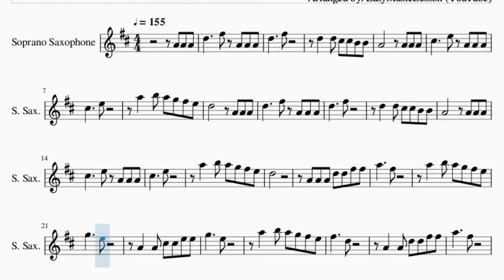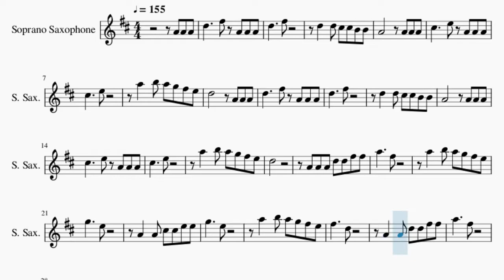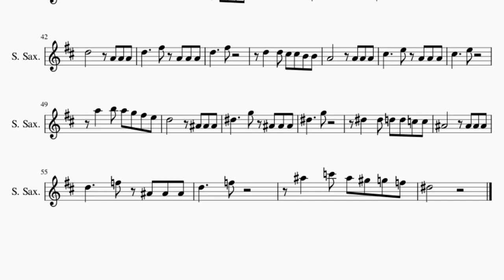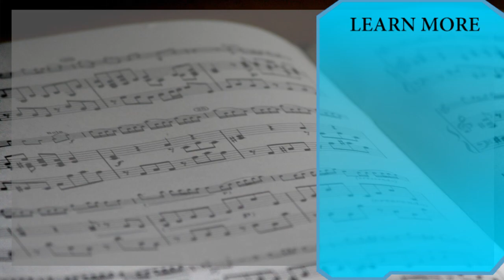Soprano Sax Sheet Music: How to play La Cucaracha by Francisco Rodriguez Marin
Comment and let us know how the videos have helped you. It keeps us going! :)Here is a sheet music/tab video on the song La Cucaracha by Francisco Rodriguez Marin on the soprano sax. A soprano sax sheet music arrangement which is transposed to notes that are easily played by soprano sax, for the song La Cucaracha by Francisco Rodriguez Marin.

EasyMusicLesson2 teaches you to play the your favorite instrument, through well-arranged sheet music so that you too can learn how to play La Cucaracha by Francisco Rodriguez Marin on the soprano sax as fast as you can. A soprano sax sheet music with backing tracks to help your play the song better.

Chords of Soprano Sax arrangement:
E Maj   E Maj   E Maj   B Maj   B Dom 7   B Dom 7   B Maj   E Maj
E Maj   E Maj   B Maj   B Dom 7   B Dom 7   B Maj   E Maj   E Maj
E Maj   E Maj   B Maj   B Dom 7   B Dom 7   B Maj   E Maj   F Maj
F Maj   F Maj   C Maj   C Dom 7   C Dom 7

Melody notes of Soprano Sax:
A4 A4 A4 D5     F#5 A4 A4 A4
D5     F#5
D5   D5 C#5 C#5 B4 B4
A4       A4 A4 A4
C#5     E5 A4 A4 A4
C#5     E5
A5   B5 A5 G5 F#5 E5
D5       A4 A4 A4
D5     F#5 A4 A4 A4
D5     F#5
C#5     E5
D5
A4 A4 A4 D5 D5 F#5 F#5
A5     F#5
G5     E5
A4   A4 C#5 C#5 E5 E5
G5     E5
F#5     D5
A4   A4 D5 D5 F#5 F#5
A5     F#5
G5     E5
G5     E5
F#5     D5
A4 A4 A4
D5     F#5
C#5     E5
D5     F#5
C#5     E5
D5       A#4 A#4 A#4
D#5     G5 A#4 A#4 A#4
D#5     G5
D#5   D#5 D5 D5 C5 C5
A#4       A#4 A#4 A#4
D5     F5 A#4 A#4 A#4
D5     F5
A#5   C6 A#5 G#5 G5 F5
D#5